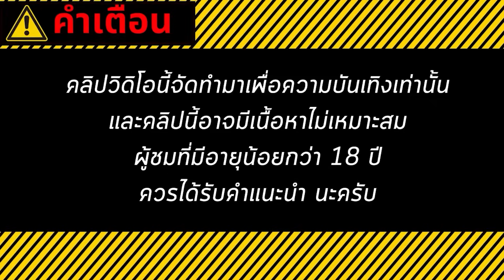สล็อตแตกง่าย สล็อต pg เว็บสล็อตแตกง่าย สล็อตเว็บตรง สล็อตทุนน้อย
🚀👇🏻ทางเข้าปักอยู่ในคอมเม้นเลยจ้า ⚽️👇🏻